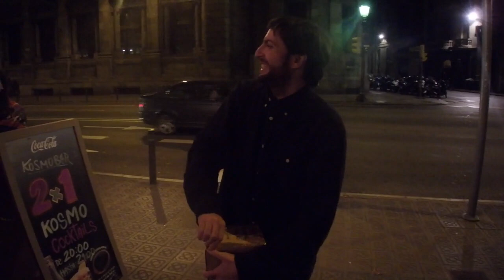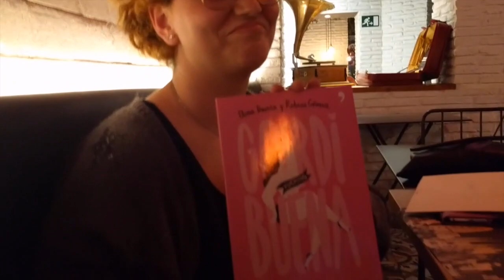CENA DE EMPRESA Y AMIGO INVISIBLE ÉPICO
El pasado 7 de diciembre realizamos la cena de empresa de Gordon Seen donde más allá de cenar, aprovechamos para hacer la entrega de nuestros regalos de amigo invisibles. Esto es lo que pasó xD

¡COMENTAD EN LOS COMENTARIOS!

Hagamos un TOP3 mejores reacciones y un TOP3 regalos.

Y a ver si alguien es capaz de adivinar quién regalaba a quién antes de que lo desvelemos al final del vídeo.